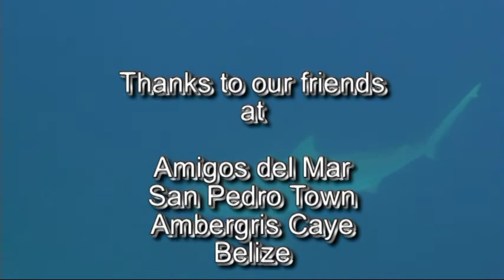Blue Hole 2 Belize 511.mpg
Scuba dive and survey video from the Blue Hole on Lighthouse Reef, Belize.  May 2011.  REEF.org survey video.